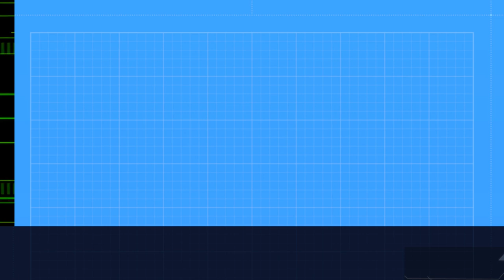Teach Me | Bisola Ajayi | Inspiring Spoken Word Poem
Bisola Ajayi is here again to showcase her poetic brilliance in this evocative masterpiece titled "Teach Me".

60 Second Poetry is a Nigerian spoken word platform where I seek to give you a piece of my soul through the gift of spoken words and performance poetry. I would cover a lot of topics, I could be your political poem, your angry poem, an inspirational poem, a life poem, a Nigerian poem, or your love poem plug.